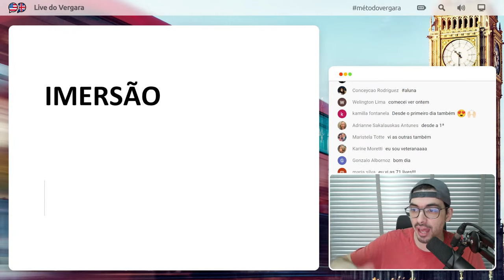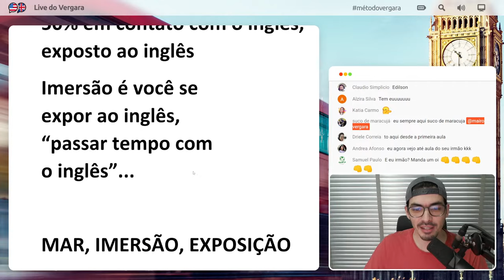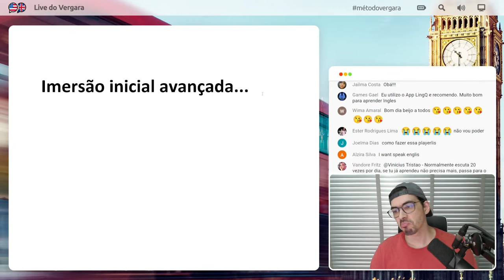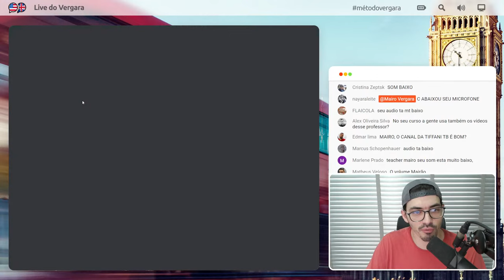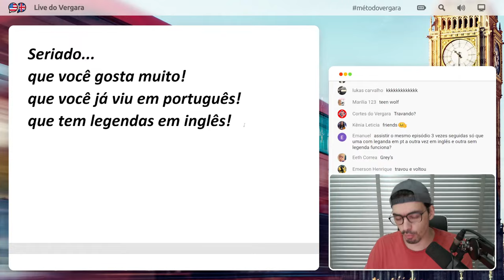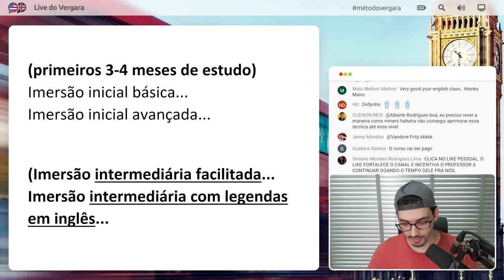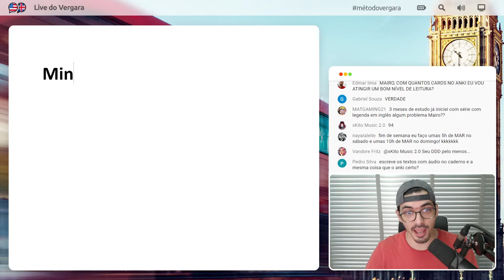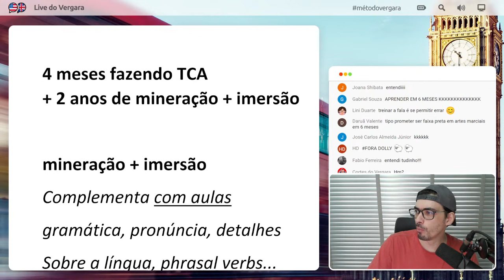Live do Vergara #72 - Imersão em inglês, como fazer?